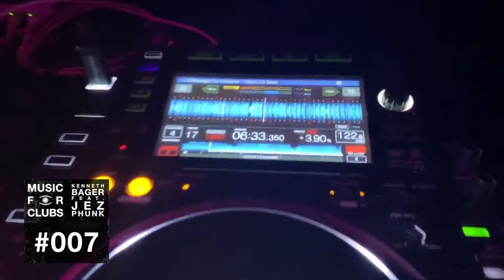Valentin Huedo - resident @Woo Moon, Ibiza playing “Drums Of Steel' by Kenneth Bager & Jez Phunk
'Drums of Steel' is soon to be released on Music For Clubs